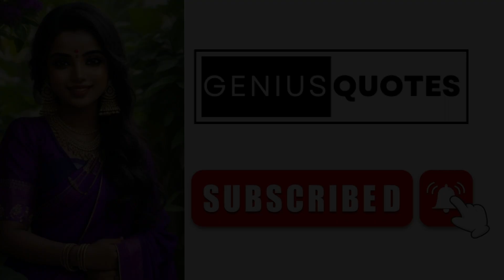Lord Buddha's Most Inspiring Quotes for Inner Peace | Eternal Enlightenment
🙏 Welcome to a journey of profound wisdom and enlightenment! 🌟 Join us as we explore the timeless teachings of Lord Buddha in this inspiring video. Discover his most powerful quotes on life, peace, and compassion that continue to touch hearts around the world. 🌍

In this video, we delve deep into the transformative wisdom that Lord Buddha has shared with humanity. 📜 Let these timeless words guide you towards inner peace and fulfillment. 🧘‍♂️✨

Explore buddhaquotes , spiritualwisdom , and innerpeace as we unlock the secrets to a more meaningful life. Get ready to be inspired and motivated to live your best life. 📚🕊️ inspiration wisdomwednesday spirituality 🌻